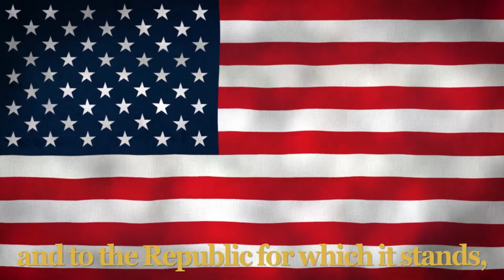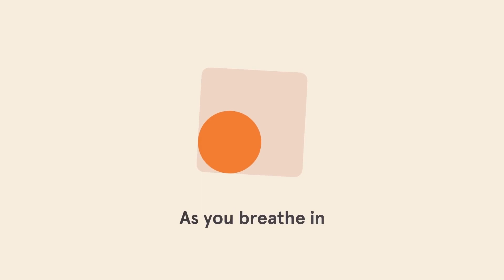The Morning Roar 2 / 10 / 23